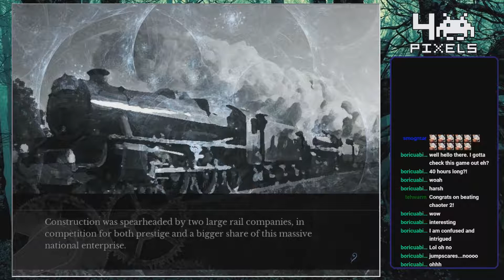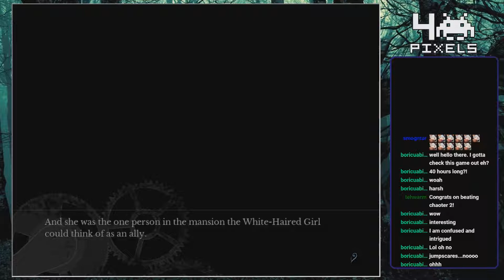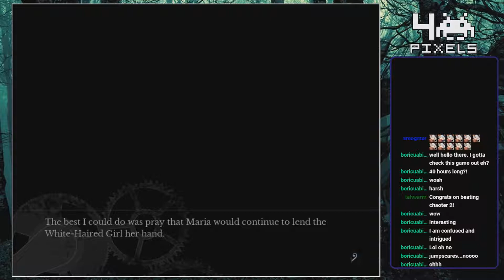4pixels: The House in Fata Morgana - Part 25 - Maria & Jacopo